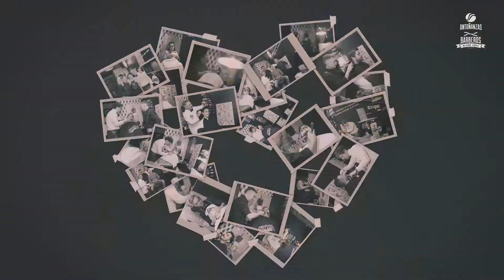MOVEMBER 2015 COOPER CLUB BURGOS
Video realizado por 24&7 Producciones recopilando las fotografías del evento organizado por el Cooper Club en Burgos para Movember Fundation Spain